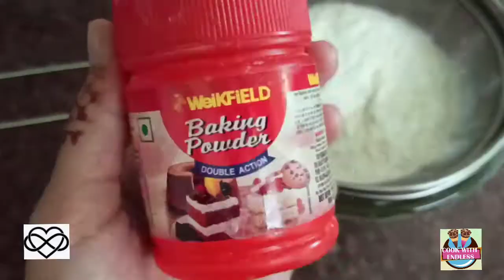🍰12 VANILLA CUPCAKES WITH ONE EGG RECIPE?! | VERY EASY RECIPE 🤤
Hi guys😄 I hope you all are fine. Welcome again on my channel! This recipe is related to how you can make tasty, soft and so spongy VanillaCupcake with just OneEgg !

Tags 🔖--